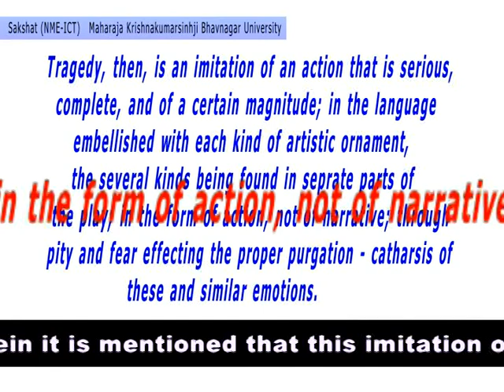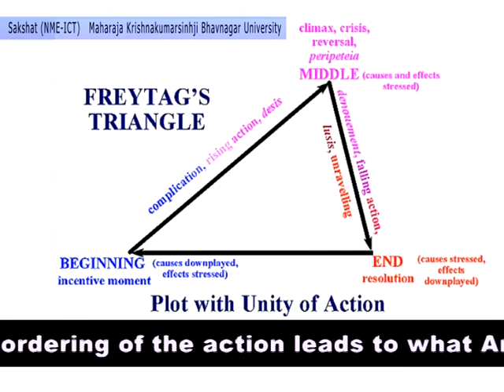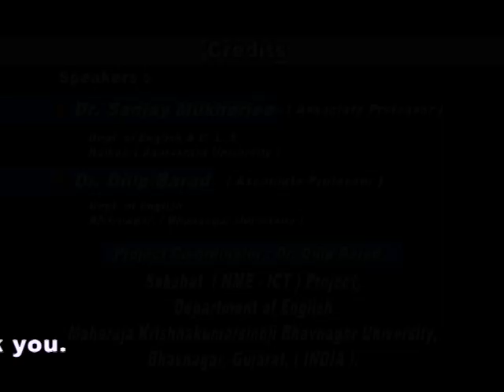Unit 1:1.4.3 Aristotle - Plot is the Soul(final).avi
In between 1.4.3 after Plot and before character
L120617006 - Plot